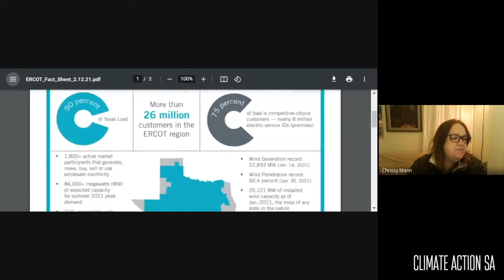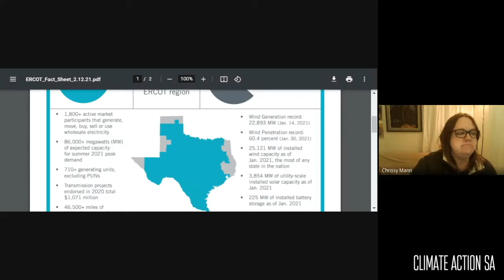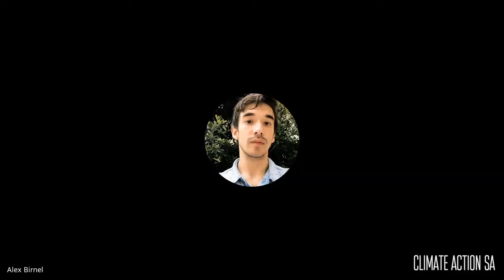Texas Energy Breakdown: ERCOT, PUC, and Who's to Blame?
Sierra Club's Chrissy Mann breaks down the regulatory landscape in Texas at a meeting of the Climate Action San Antonio coalition, a clearinghouse for individuals and organizations working for a just transition to clean energy in San Antonio, Texas.